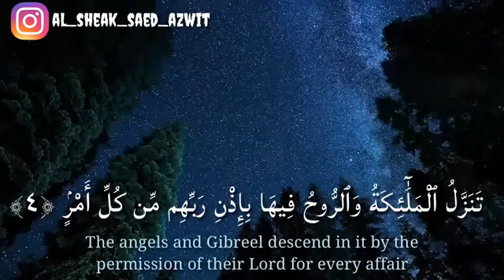Islamic whatsapp status video, Quran recitation status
اللَّـهُــــمَّ_إِنَّـكَ_عُــفُـوٌّ_تُـحِـبُّ_الْـعَـفْــوَ_فَـاعْـفُ_عَـنَّـــا​

حين تشعر بالغربة افتح_مصحفك​ 🌸🍃
ف بين ثنايا صفحاته وطن 👌 يُريح قلبك المتعب
وتشعر بالامان والسعادة وجمال الحياة 🤍